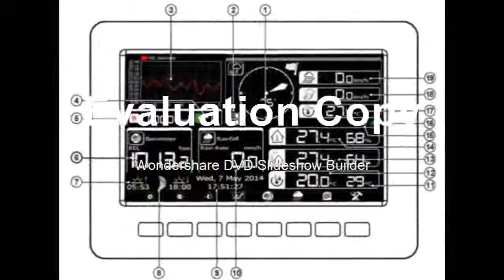Buying wireless data upload data storage, solar radiation tester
Product On Aliexpress

Brand Name:MI·SOLDisplay Type:DigitalUsage:HouseholdDisplay Size:7 Inches & AboveTheory:Temperature SensorMax Measuring Temperature:50°C - 69°CStyle:Standing StationModel Number:MS-WS-HP2K-1